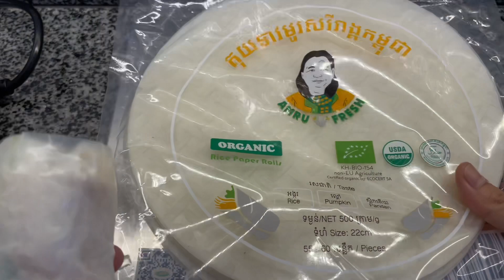Making spring rolls for lunch | មូរគួងជូនស្វាមីពិសា